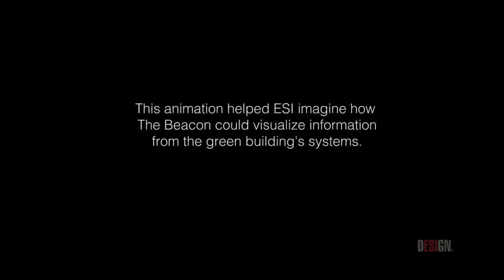Prototype Timelapse: The Beacon at PNC Tower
How do you communicate the real-time data of a building's green systems, via LEDs behind hundreds of panels that change opacity? We didn't know either, until we prototyped the idea in our very own lobby! Watch the timelapse of the prototype installation, and see the magnificent final product